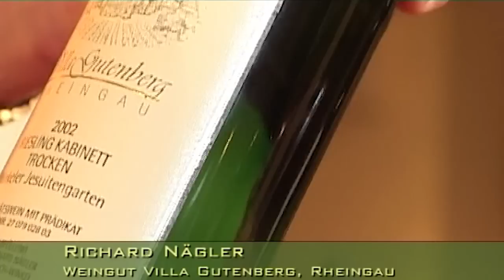Rheingau - Deutsches Weinanbaugebiet